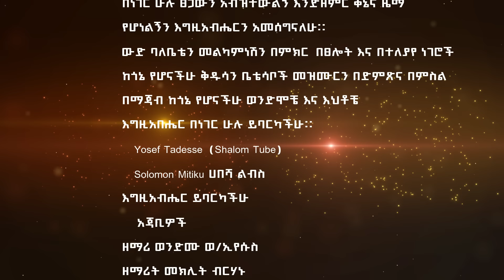ዘማሪ ሞገስ አማኑኤል|| ክሎምቤ ሞኦም ዱና New Hadiyisa Song 2024 Moges Amanuel Official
Ki Lombba Moo'om Duna
New Hadiyisa Song
Moges_amanuel official New hadiyyisa song New